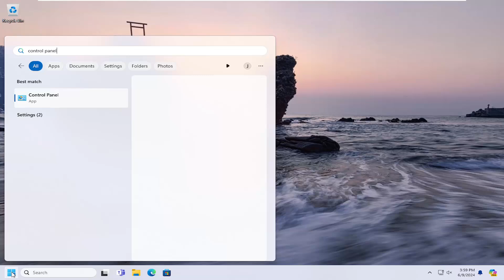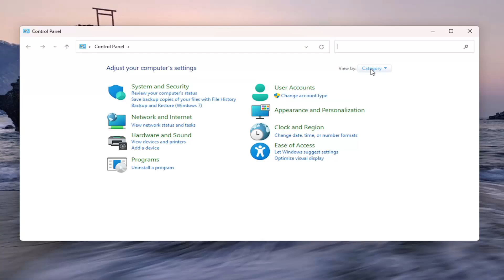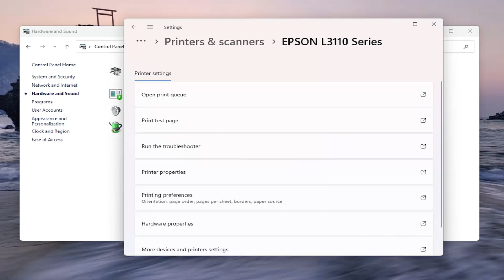How to Create Custom Paper Sizes Epson Printer [Tutorial]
To create a custom paper size for an Epson printer, you can do the following.

Issues addressed in this tutorial:
create custom paper sizes Epson printer
create custom paper size for printer
Epson printer custom paper size
Epson printer paper size settings
Epson custom paper size
how to print custom size paper Epson